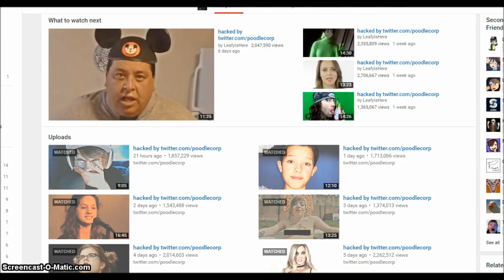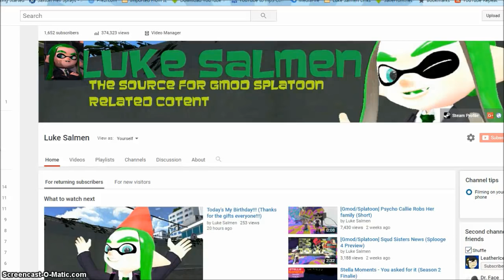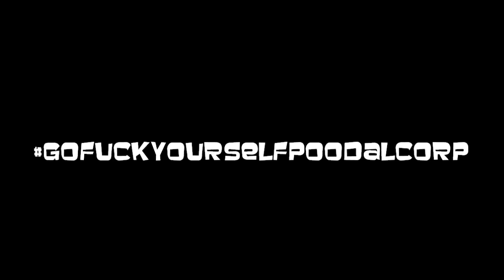[OLD] LeafyisHacked!!!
Leafy literally got his channel hacked!
Don't believe me? go to his channel and tell me I'm wrong!